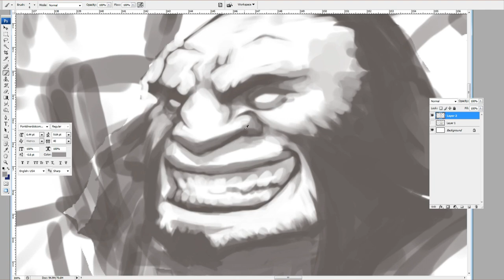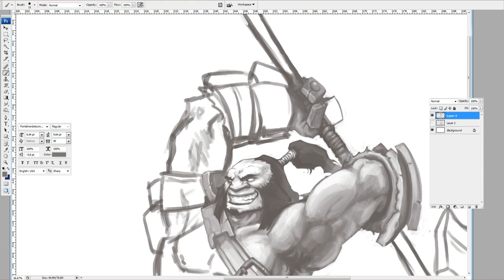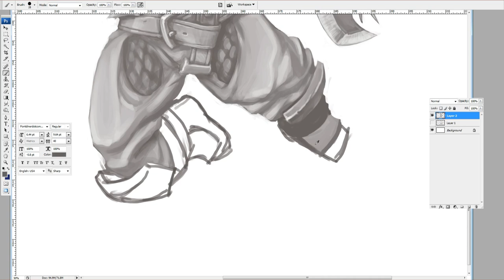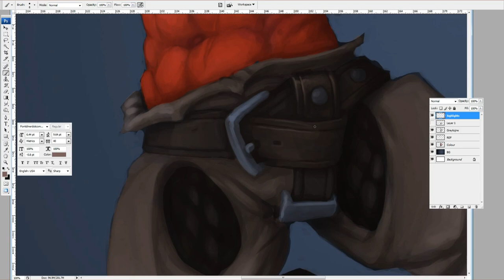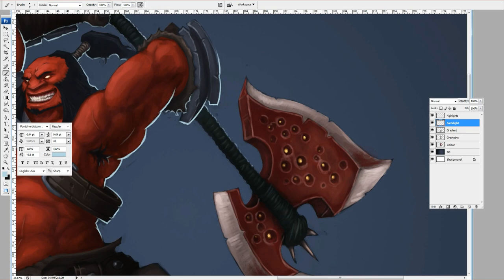Dota 2 "Axe" - WORDS&WORKS Ep. 3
It has been FAR too long! there're a bunch more of you, and I'll be uploading whenever I can for you

lovely lot. Hopefully some happy Dota 2 players out there :)

Music Used
"Magenta Mist" by xCore
Seriously go check out this guy's work, it's really awesome stuff.